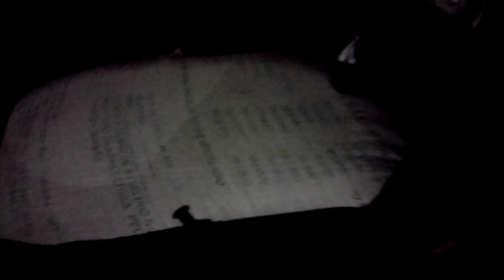# Por pouco que não ficamos dependurado nas Árvores Arara Azul motor Home #